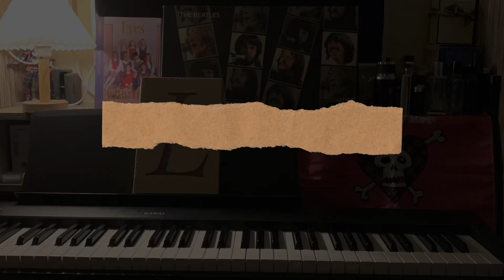Spirited Away | One Summer’s Day by Julsch Piano and Strings Cover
Spirited Away is a 2001 Japanese animated fantasy film written and directed by Hayao Miyazaki, animated by Studio Ghibli

Song: One Summer’s Day
Artist: Joe Hisaishi
Piano Cover/ Arranged by: Julsch Piano